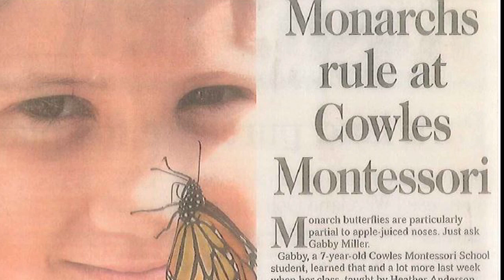Heather Anderson For Des Moines School Board